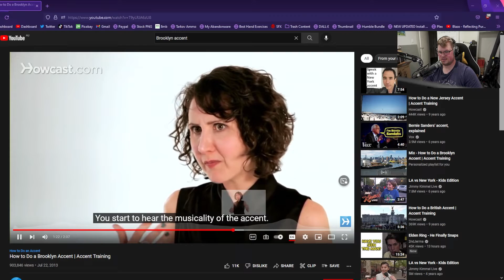Genuine fun on Apex Legends (RARE)